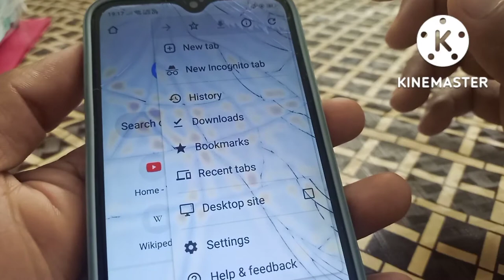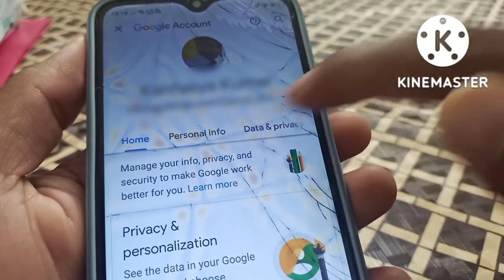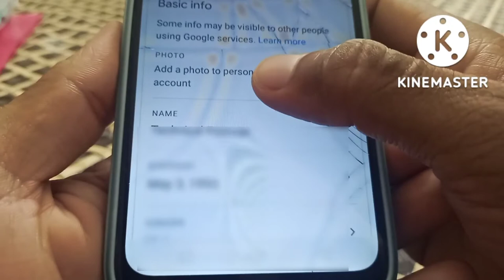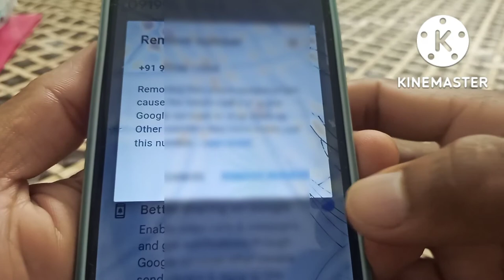How To Remove Phone Number From Gmail Account In Android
Hello friends, in today's video we have told you step by step how to remove phone number from Gmail account in android phone  for complete information, definitely watch the video till the last, hope you will like this video very much, if you like the video, then give the video a Please like and subscribe the channel and press the bell icon so that you can get notification of every upcoming video, if you have any question or suggestion, then you must tell us by commenting in the comment section, your suggestion is very important for us thank you.

most queries:-

👉how to remove phone number from gmail
👉how to remove phone number from gmail account
👉how to delete contacts number from google
👉how to delete contacts number from google account
👉email ka phone number